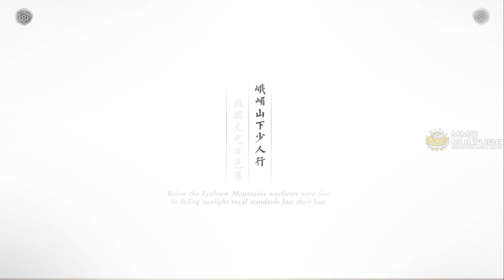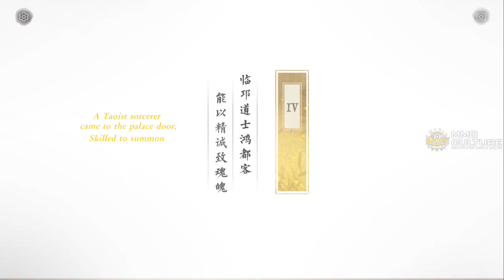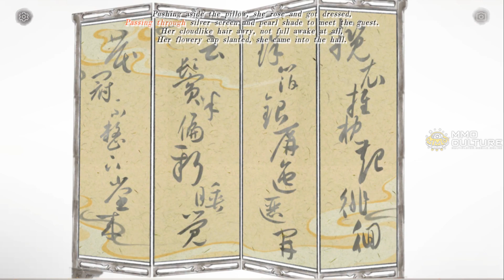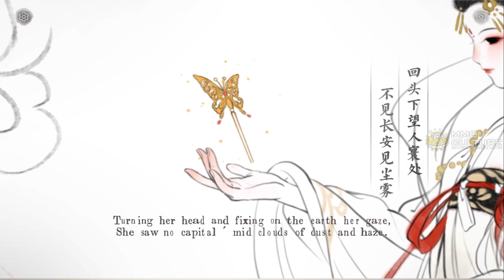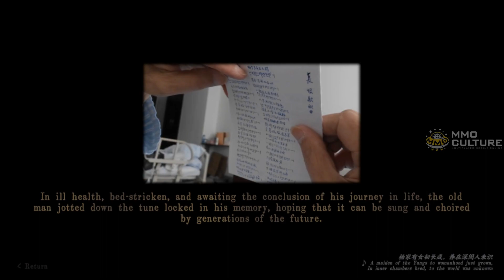The Everlasting Regret 长恨歌 - Gameplay walkthrough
Game video for The Everlasting Regret.